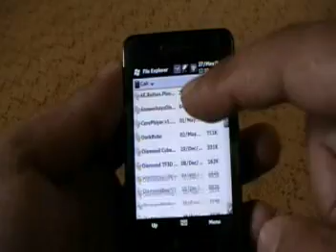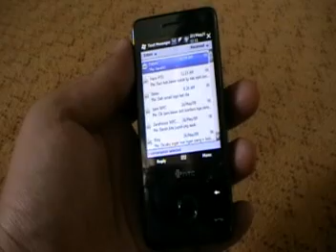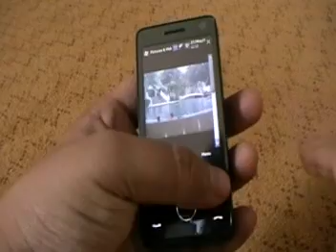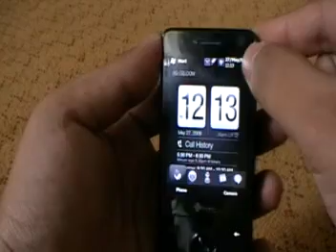G-Scroll v2.0 on HTC Touch Pro WM6.5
Running GScroll v2.0 by MobileSRC on HTC Touch Pro WM 6.5
My left D-Pad = scrolling like touchflo
My right D-Pad = arrow scrolling up/down/left/right (one by one)

My  "Back" hard button = close applications
My "End Call" hard button = Alt+Tab (switch applications)